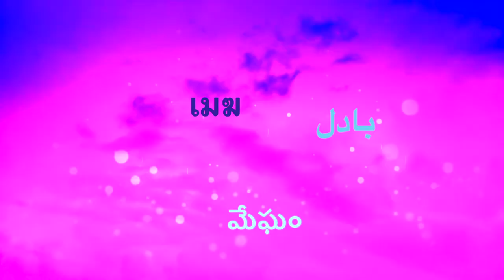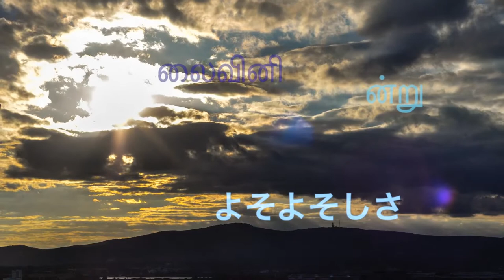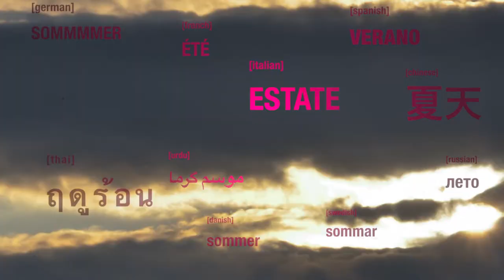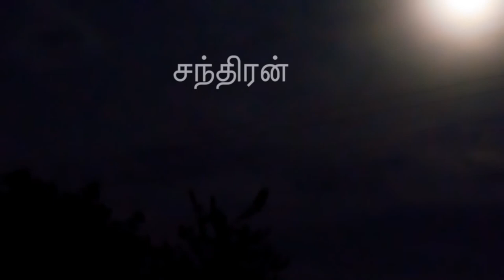Summer Timelapse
Some nice Timelapsesequences -Shot with a Nikon D90.